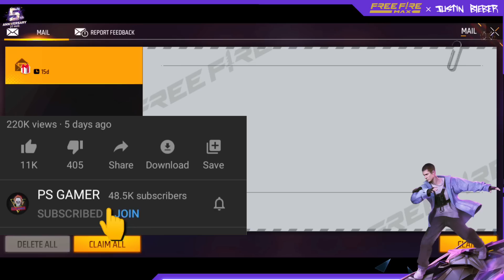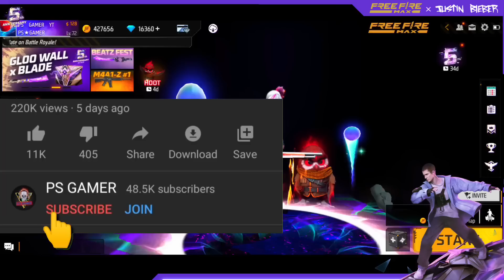New Iris Character- Gloowall के आर-पार बंदा खतम 😱| Free Fire New Event | Iris Character Ability Test